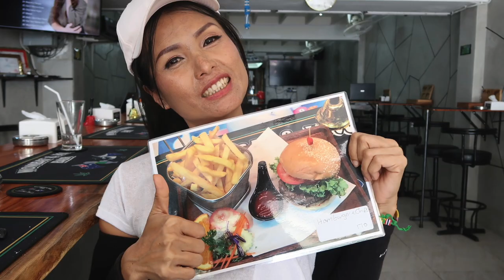Welcome to Wombat & Kiwi Bar Pattaya Jomtien Beach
Welcome to Wombat & Kiwi Bar Pattaya Jomtien Beach.  Pattaya's latest and friendliest bar Aoy and Steve and the fantastic Staff look forward to welcoming you to Wombat & Kiwi Bar on Pattaya Jomtien Beach Road, on the corner of Soi.9 just 15 yards from the beach. Be sure to check our Food Porn Playlist here, click to view